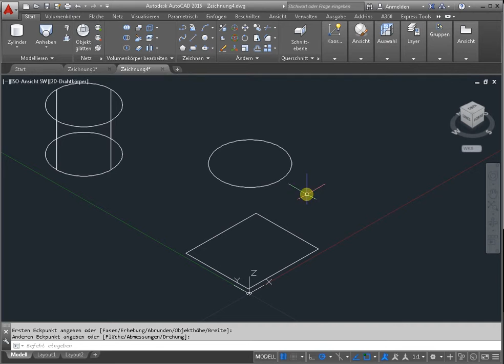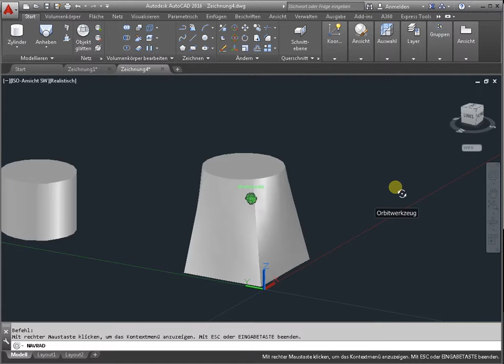3D Objekte Autocad